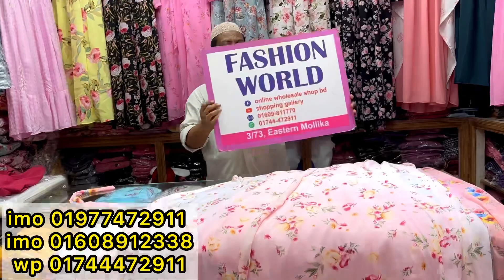Cute cute floral koti style gown at craziest offer price || সবচেয়ে কমদামে কটি স্টাইলের গাউন